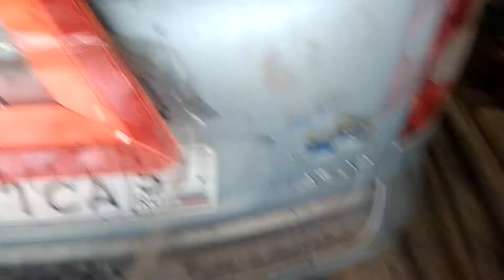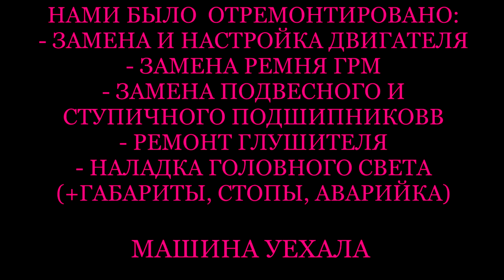ЛАГУНА ЦВЕТА НЕБА. АВТОСЕРИАЛ. 5 СЕРИЯ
СОГНУТЫЙ ГЛУШИТЕЛЬ, ГНЕЗДО В БАГАЖНИКЕ ЛАГУНА2 RENAULT LAGUNA